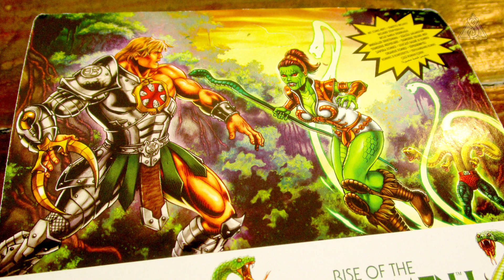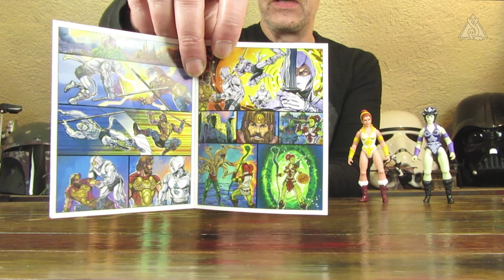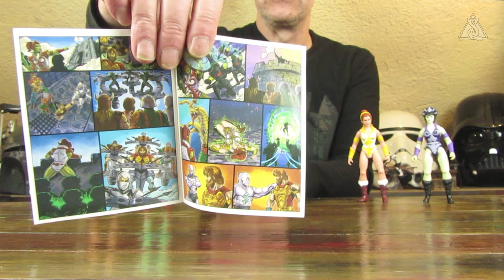🐍 Review Snake Teela - MATTEL MotU Origins - Masters of the Universe - unboxing deutsch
Intro überspringen: 00:00:16

Snake Teela™ aus der Masters of the Universe™ Origins Toyline von Mattel™ ist wieder eine der Figuren, deren Ursprung sich in der 200X Figurenreihe aus dem Jahr 2002 findet. Dies spiegelt sich auch in der mit mehr Details ausgeführten Bemalung der Figur wieder, die zwar nicht mit der Schlichtheit der auf den Vintage Toys basierenden Figuren einhergeht, aber dennoch eine schöne Erweiterung der Reihe darstellt.

📋 Details zur Figur:
Bezeichnung: Snake Teela™
Thema: Masters of the Universe™
Figurenreihe: Origins
Hersteller: Mattel™
Maßstab: 5,5 Inch
Erscheinungsjahr: 2023
UVP:
Set Nummer:
UPC:

🌊 Die Masters of the Universe Origins Waves in der Übersicht (Stand 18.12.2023, ohne Gewähr auf Vollständigkeit):
Exclusive:
He-Man™ & Prince Adam™ (Convention Preview)
Wave 1:
He-Man™, Skeletor™, Teela™, Beast Man™, Prince Adam™ mit Sky Sled™, Battle Cat™
Wave 2:
Man-At-Arms™, Evil-Lyn™,  Trap Jaw™, Scare Glow™, Orko™, Man-E-Faces™
Wave 3:
Exclusive:
Evil Horde™ 4-Pack, Faker™ & Dupli-Cat™, Tri-Klops™ (Fan Choice), Mysteries Of Grayskull™ (Accessory Set), Horde™ Multi-Pack
Wave 4:
Stratos™, Tri-Klops™, Hordak™, Ninjor™
Wave 5:
Mer-Man™ LoP, Evil-Lyn™ 200X, Fisto™, Faker™, He-Man™ v2, Skeletor™ v2
Exclusive:
Rise of Evil: Keldor™ & Origins Kronis™
Wave 6:
Stinkor™, Webstor™, Eternian Goddess™, Beast-Man™ LoP,  Mosquitor™ Deluxe, Buzz Saw Hordak™ Deluxe
Exclusive:
Eternian Palace Guard™ (Big Bad Toy Store)
Wave 7:
Sorceress™, Buzz-Off™, Stratos™ (mini Comic), Jitsu™.
Wave 8:
Clawful™, Horde Trooper™, Anti Eternia He-Man™, Sun-Man™ RotS, Terror Claw Skeletor™ Deluxe, Flying Fists He-Man™ Deluxe
Wave 9:
He-Man™ 200X, Skeletor™ 200X, Mantenna™, Pig-Head™ RotS , Leech™ Deluxe, Snout Spout™ Deluxe
Mattel Creations Exclusives:
Kamo Khan™, Grizzlor™, Frog Monger™, Wun-Dar™, Kol Darr™,  Space Sumo™, He-Man™ 40th Anniversary 4-Pack
Wave 10:
Whiplash™, King Randor™, Trap-Jaw™ (Comic Version), Digitino™ RotS, Roton™, Teela™ + Zoar™ (exclusive), Camo Khan™ (exclusive)
Wave 11:
Snake Armor He-Man™, Kobra Khan™, Rattlor™, Bolt-Man™ RotS, King Hiss™ Deluxe, Thunder Punch He-Man™ Deluxe, Mekaneck™ and Ground Ripper™
Crowdfunding Exclusive:
Eternia Playset
Wave 12:
Tung Lashor™, Roboto™ (Mini Comic), Snake Armor Skeletor™ (200X), Hypno™ (RotS), Duplico™ (RotS)
Wave 13:
Snake Trooper™, Snake Teela™, King Randor (200X), Slamurai, Snake Face™ Deluxe, Dragon Blaster Skeletor™ Deluxe
Wave 14:
Spikor™, Sssqueeze™, Serpent Claw Man-At-Arms™, Eternia Guard Infiltrator™,  Skeleton Warriors™ 2-Pack, Skeletor™ & Screeech™, Point Dread™ & Talon Fighter™, Snake Mountain™
Wave 15:
He-Man™ Cartoon Collection, Beast Man™ Cartoon Collection, Mer Man™ "Fan Favorites", Trap Jaw™ "Minicomic" (Re-Release), Webstor™ (Re-Release), Ninjor™ (Re-Release)
Wave 16:
Skeletor (Cartoon Collection), Man-At-Arms (Cartoon Collection), She-Ra (Fan Favorite)
Wave 17:
Teela (Cartoon Collection), Trap-Jaw (Cartoon Collection)